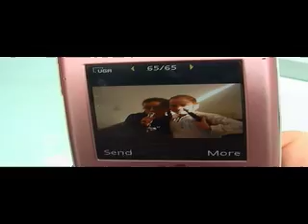rock star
2 hours easter Film Challenge to  Make a movie using a colour, object and emotion.